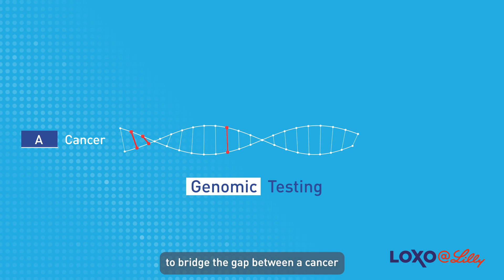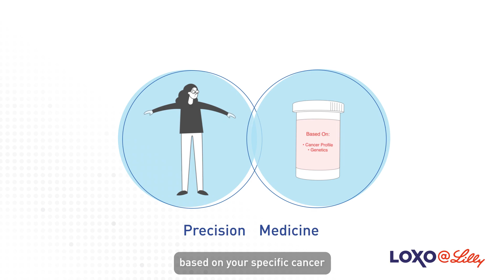Bridging the Gap Between Biomarker Testing and Treatment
Over the last fifteen years, there has been a rapid expansion of precision medicines, particularly for those living with cancer.  Learn about the importance of comprehensive biomarker testing to ensure people are matched to the right treatment at the right time